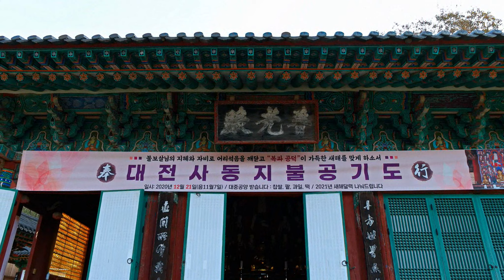【2020】 청송 주왕산 단풍산행(HD1080P)